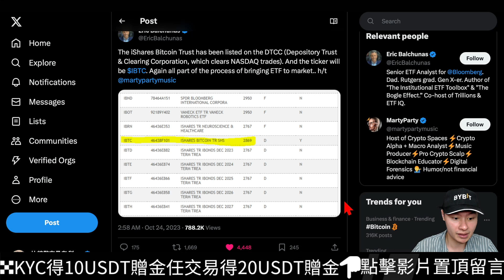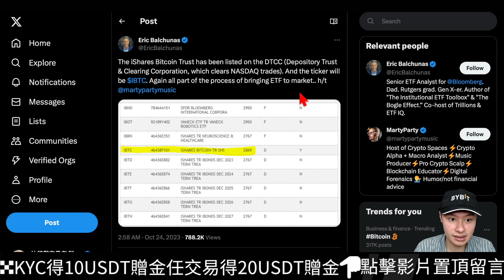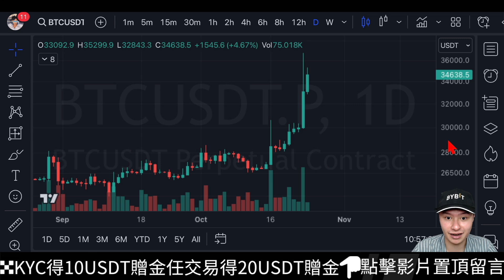📢比特幣現貨ETF一定會過！？[消息][字幕][建議兩倍速]